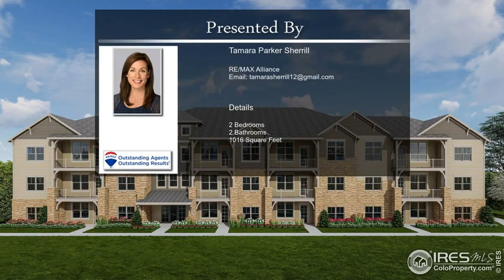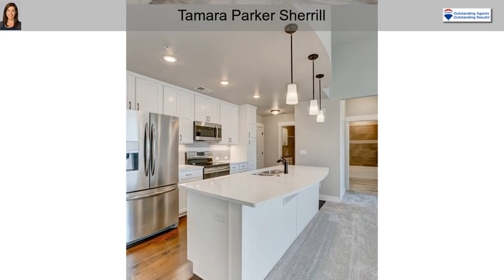4250 Persigo Trail Dr #205 Loveland CO 80538 Unit #205 Loveland CO 80538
4250 Persigo Trail Dr #205 Loveland CO 80538 Unit #205 Loveland CO 80538

Welcome to the North Shore Flats at Centerra by Landmark Homes.  Lock & leave has never been so easy & secure! Single level ranch floor plans w/ elevator service, secured entry, high-end finishes, all w/ bright, open floor plans. Conveniently located close to shopping, banking, dining, medical facilities, outdoor recreation, & minutes to I-25. Final HOA dues are TBD. Master HOA & Metro District apply. Secure entry building, garages attached to an interior hallway, energy features such as high efficiency furnace & tankless water heater, & gorgeous designer selected standard finishes like engineered hardwood, quartz or granite counters, tile surrounds, under cabinet lighting, solid doors, stainless appliances & tile floors. Model open at 4128 South Park Dr. #100, Loveland 80538.